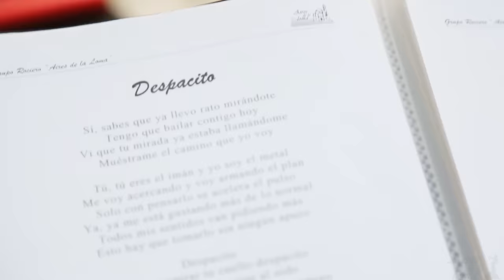Despacito. Cover flamenco. Grupo Rociero Aires de la Loma. Úbeda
Una versión más, de la famosa canción de Luis Fonsi "Despacito", pero en este caso versionada por el Grupo Rociero Aires de la Loma. Se ha hecho con todo el cariño y el respeto a este gran artista.

Imagen: Juan Camacho  -  Sonido: Nono Martínez